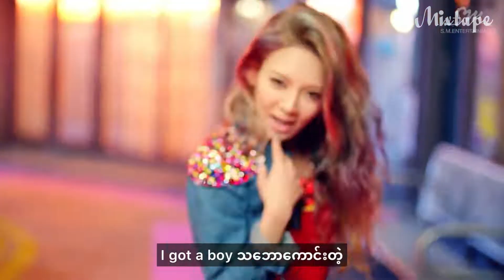Girls' Generation - 'I GOT A BOY' [ Myanmar Subtitle | MMSUB ]